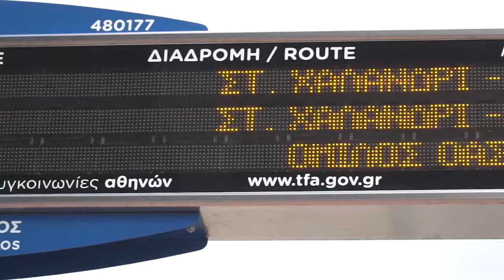Aristidou 13 , Nea Penteli